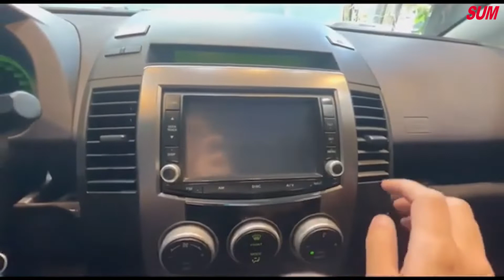【SUM中古車】2008年FORD I-MAX /6人座/天窗/恆溫/電動椅/多功能方向盤/空間實用方便 詠興好車 高雄市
FORD I-MAX#詠興汽車#SUM汽車網#二手車#恆溫#電動椅
車商資訊：SUM詠興汽車
LINE：J740531
車輛價格：17.8萬
車輛資訊：2008年FORD I-MAX